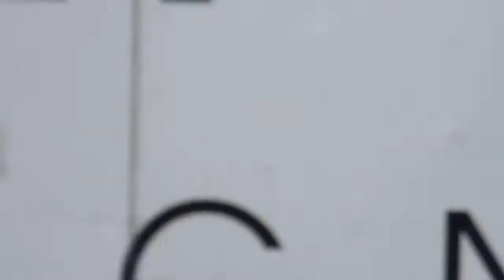[MEGA TRĄBY] Alarmowy dojazd GBA 551[P]21 Man Tgm 13.290 Do pożaru